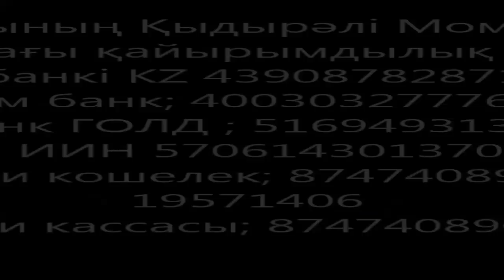Құдайдан қорқу, хикметін сезіну- 17